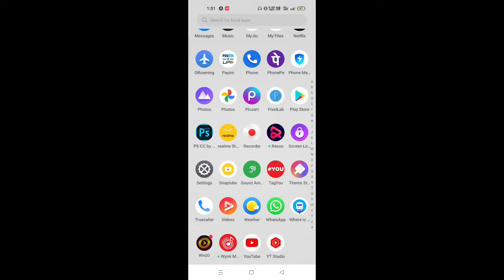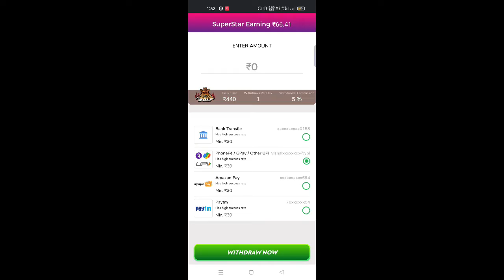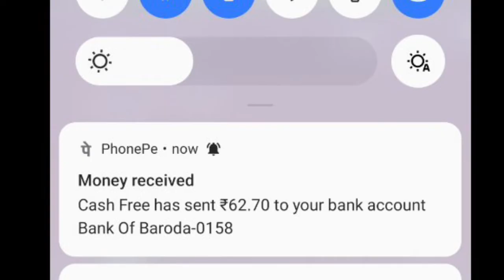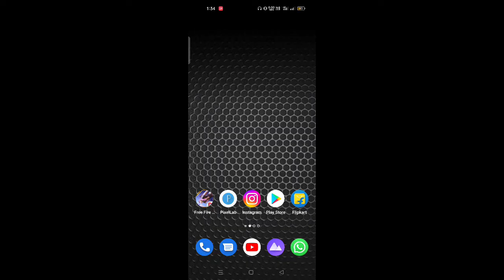HOW TO GET FREE DJ ALOK CHARACTER IN FREE FIRE | DJ ALOK FREE ME KAISE MILEGA | 100% WORKING TRICKS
YOUR QUERIES -
how to get free dj alok in free fire max,
how to get free dj alok in free fire 2022,
how to get a free dj alok in free fire,
how to get dj alok in free fire with app,
how to get dj alok and chrono in free fire,
how to get dj alok and wukong in free fire,
how to get free dj alok bundle in free fire,
how to buy free dj alok in free fire,
how do we get free dj alok in free fire,
how to get dj alok in free fire without diamonds,
how to get dj alok dress in free fire,
how to get dj alok in free fire english,
free dj alok in free fire event,
how to get dj alok in free fire for free,
how to get dj alok full bundle in free fire,
how to get dj alok in free fire in free,
how to get dj alok in free fire in telugu,
how to get dj alok in free fire in malayalam,
how to get free dj alok in free fire june,
how to get free dj alok in free fire july,
how to get free dj alok in free fire jersey,
how to get dj alok in free fire in kannada,
how to get dj alok in free fire level up,
how to get dj alok in free fire with link,
how to get dj alok in free fire malayalam,
how to take dj alok free in free fire max,
how to link dj alok in free fire max,
free dj alok in free fire ob33,
how to get free dj alok in free fire quickly,
how to get free dj alok in free fire quick,
how to get dj alok in free fire rooter,
how to get dj alok in free fire real trick,
free dj alok in free fire real trick,
how to get dj alok in free fire sinhala,
how to get dj alok skin in free fire,
how to get dj alok in free fire telugu,
how to use dj alok in free fire telugu,
free dj alok in free fire today,
how to unlock free dj alok in free fire,
how to unlock free dj alok in free fire max,
how to get dj alok in free fire with gold,
how to get dj alok in free fire with coins,
how to get free dj alok in ff,
how to get free dj alok in free fire 0mb,
how to unlock dj alok in free fire 2022